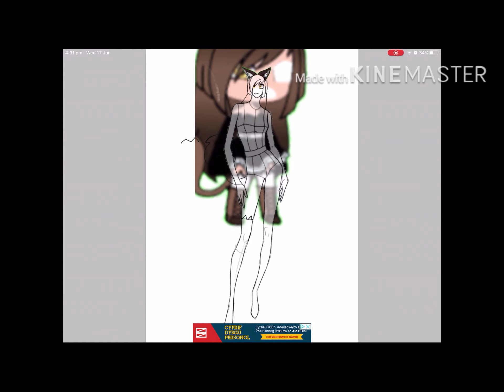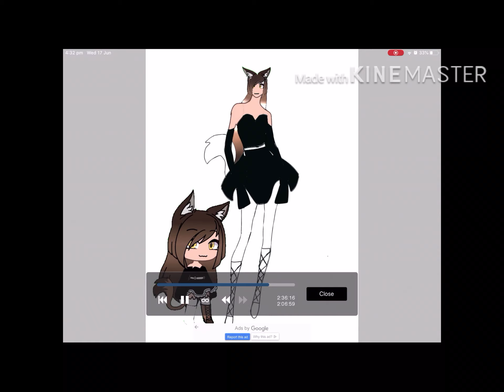My oc as a human speed paint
Apps use ibisPaint and Gacha
Music(not mine)
Moonflower
Summer plans
Owned by ibisPaint